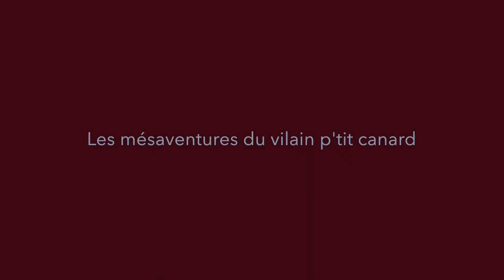Les mésaventures du vilain p'tit canard (Marine Le Pen-Dupont-aignan)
Dans la série"Les mésaventures du vilain p'tit canard", voici mon deuxième sketch sur nos très sympathiques hommes et femmes politiques. Aujourd'hui Marine Le Pen et Dupont Aignan/
Dans 8 Jours le deuxième tour des élections françaises, tout peut basculer dans l'horreur fasciste voire pire!!!/ Alors soyez indulgent si j'en rigole un peu/ merci JFL